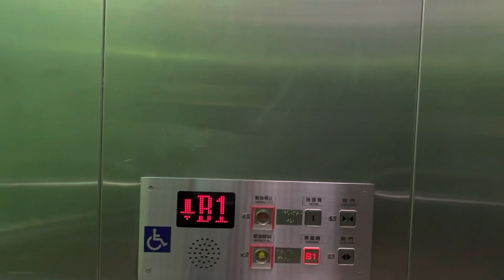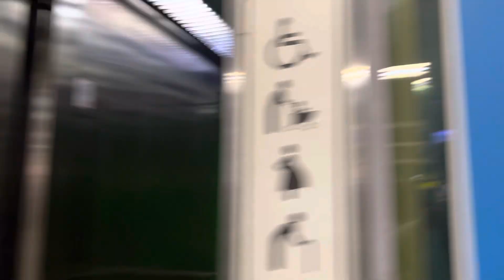高雄內惟火車站的出口otis奧迪斯電梯🛗。